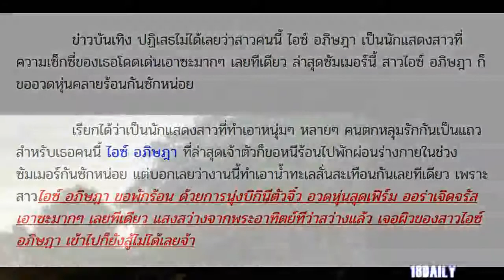ไอซ์ อภิษฎา ทำน้ำทะเลสะเทือน! อวดเต้าภูเขาไฟเน้นๆ ปิดแค่นี้ไม่มิดจริงๆ ทำหนุ่มๆ น้ำลายกระเด็นเป็นแถว